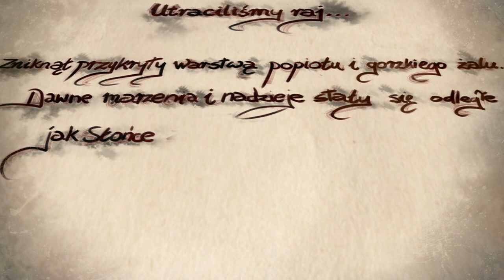Erden: historia Wielkiego Wybuchu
Erden to postapokaliptyczne uniwersum mieszające wiele klimatów. Poznaj historię stojącą za Wielkim Wybuchem, który doprowadził ten świat na skraj zagłady.

Grafika: Rufus Abbysynian
Animacja: Marcin Świerkot
Muzyka: Michał Kowalczyk
Narracja: Kuba Blokesz

Erden umiera. Jednak oprócz śmierci wybuch przyniósł coś jeszcze. Tak duża ilość uwolnionej energii zapoczątkowała koniunkcję sfer. Na całym globie zaczęły pojawiać się anomalie: bestie, których nie widziało wcześniej ludzkie oko; potężne, niszczycielskie Artefakty; widma innych cywilizacji. Nieliczni otrzymali moc przyzywania istot i przedmiotów z innych sfer. Jedni używają swych zdolności w imię dobra, inni natomiast prowadzą między sobą bezsensowną walkę o władzę. Świat pogrążył się w chaosie, a ci, którzy chcą w nim przetrwać, liczyć mogą tylko na siebie.